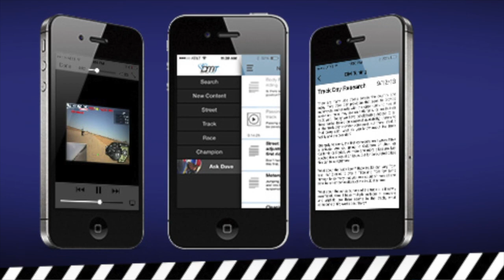Ask Dave: Motorcycle Tire Circumference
You would think all 180/55 rear tires are the same "size".  They are in relationship to the wheel/rim.  Otherwise, not so much; particularly with regard to circumference, which can significantly alter the handling characteristics of a motorcycle.